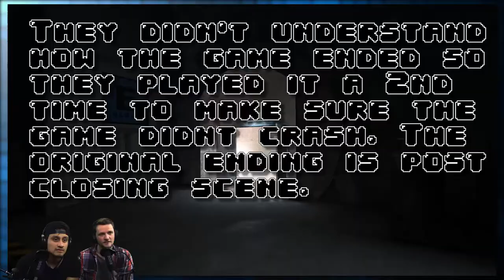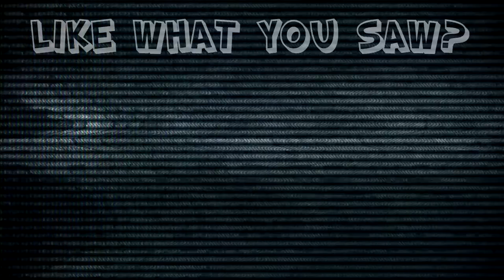Outlast: Robs Not Happy - FINALE - Retro Millennia